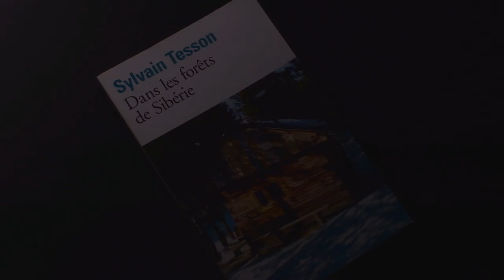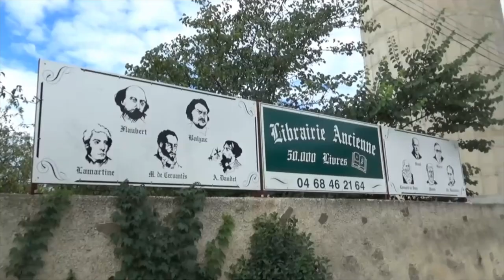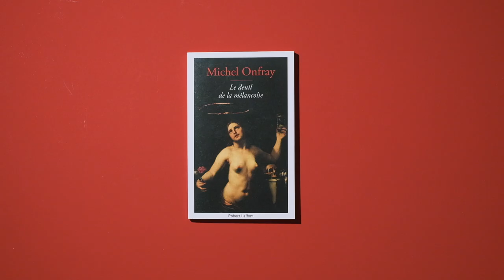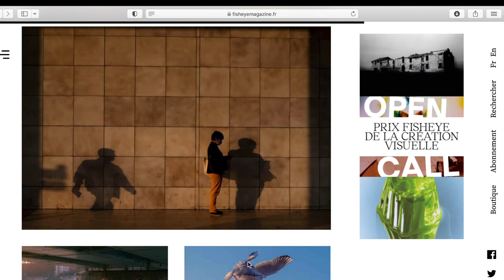Si tu devais lire 5 LIVRES en 2023…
Dans cette vidéo je te présente 5 livres que j'ai adorés et qui ont (pour certains) changés ma vie.

La côte sauvage, Jean-René Huguenin
The war of art, Steven Pressfield
Le désir d'être un volcan, Michel Onfray
Le journal de Jean-René Huguenin
Le zen dans l'art chevaleresque du tir à l'arc
Dans les forêts de Sibérie, Sylvain Tesson

Soutenez mon travail en achetant une édition limitée de mes tirages d'art

Les liens Amazon sont des liens affiliés, c'est à dire que je gagne une petite commission sur vos achats si vous achetez via ces liens (mais cela ne vous coûte rien). Tous les produits que je recommande sont des produits en lesquels je crois vraiment et que j'utilise au quotidien.

Cette chaîne est entièrement auto-financée donc si vous effectuez un achat en utilisant un de ces liens je vous remercie infiniment 🙏

📓 Le journal que j'utilise tous les jours
📚 Mon roman préféré en 2022
🖊️ Parce que les stylos à plume CROSS, c'est la vie
📖 Ma liseuse électronique
❤️ Le meilleur appareil photo du marché pour la photo & la vidéo
🚀 Le disque SSD du futur (j'en possède 5)